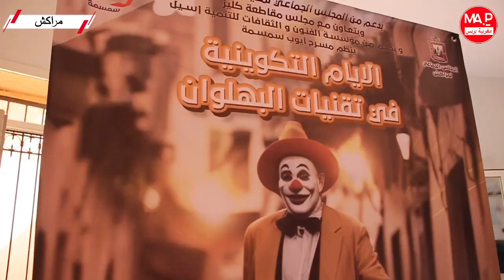الأيام التكوينية في تقنيات البهلوان بمؤسسة الفنون و الثقافات للتنمية بمراكش